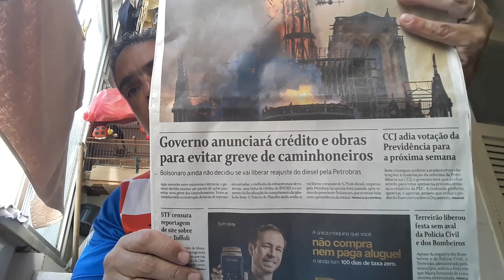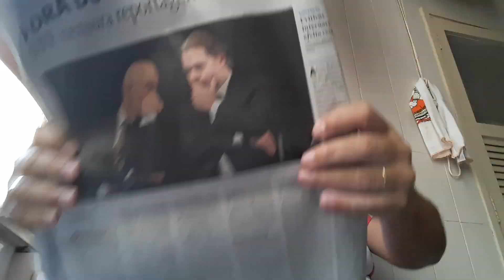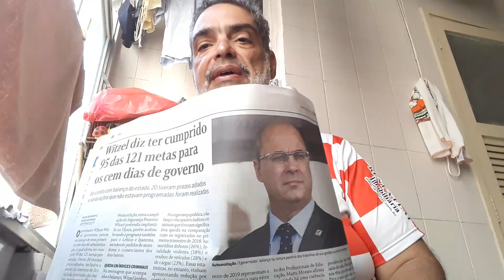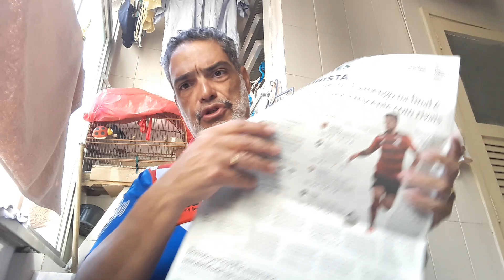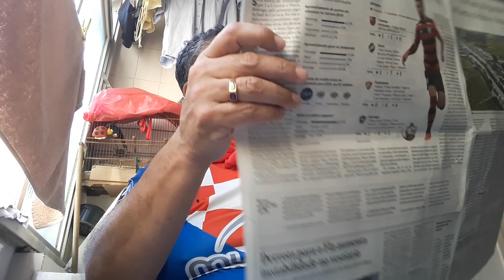Café com o CAPITÃO (16.04.19). NOTRE DAME, em chamada, nossa economia também.